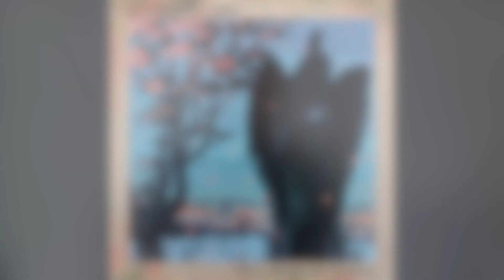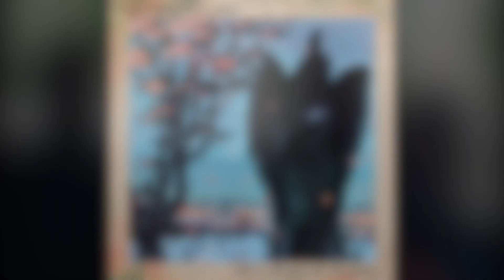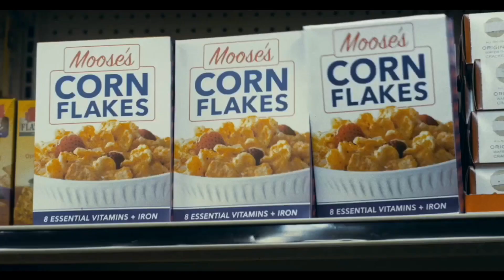Pedal Echoes | Episode #12 | Caterpillars | 1.5.2021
Pedal Echoes welcomes Chris Robinson & Eric Braun of Caterpillars to Episode #12.

Chris Robinson and Eric Braun are 2/4’s of the band Caterpillars, a rock band from Austin, TX. Chris and Eric are joined by Stephen O’Sicky on drums and Ben Love on bass and backing vocals.

Episode closing song: “Tangents” from Where Shadows Go to Speak by Caterpillars.

Episode intro song: "Summer" by Emblems.

Pedal Echoes has partnered with Black Bobbin, a Chicago guitar cafe offering a marketplace of gear and coffee. Enjoy a free 12 oz bag of coffee with the purchase of any Exclusive by entering code “pedals” during checkout at blackbobbin.com